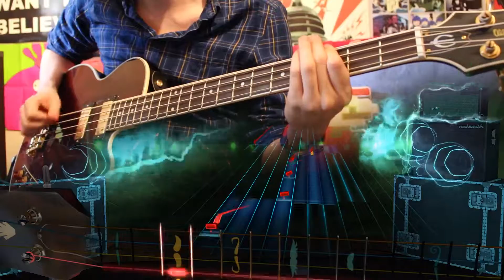Debaser - Pixies Bass 98%